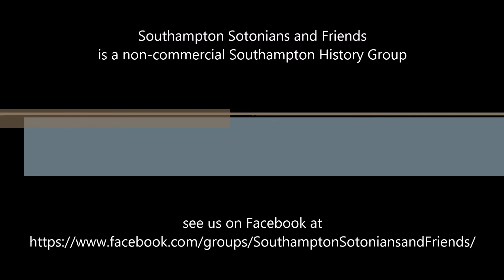Northside of the Bargate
Southampton's Historic Buildings

The North side of the Bargate